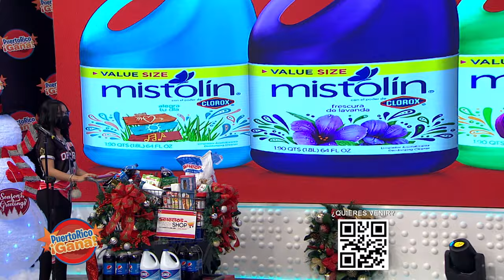3 0 PR GANA 11 10 21